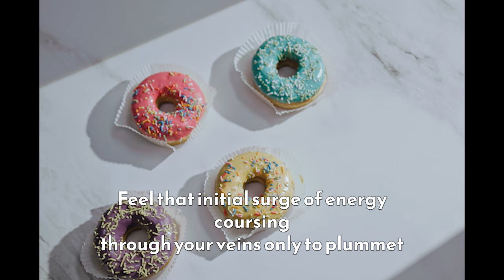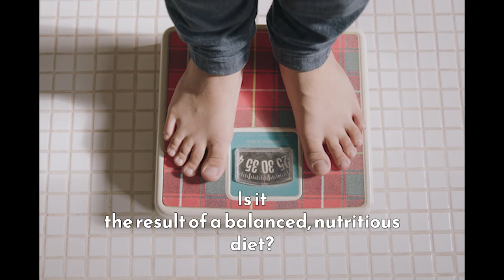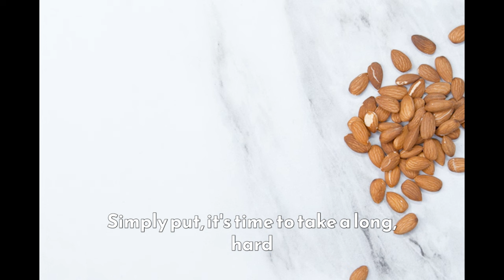Warning Signs That You Are Eating Too Much Sugar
Have you ever wondered if you're consuming too much sugar? It's a question that crosses everyone's mind. In today's video, we delve into the realm of health and uncover 10 alarming signs your body might be sending you when you cross the sugar threshold. From sudden energy crashes to mood swings, from cravings for sweets to frequent infections - you'll learn all about these warnings that shouldn't be ignored. Get ready for shocking facts and practical tips to help you take care of your health. Watch this video and find out what your body is trying to tell you about sugar overload!
Vitality Voyage does not endorse or recommend any specific tests, physicians, products, procedures, opinions, or other information that may be mentioned in our videos. Relying on any information that is provided by Vitality Voyage, its employees, or others appearing in the content is solely at your own risk.